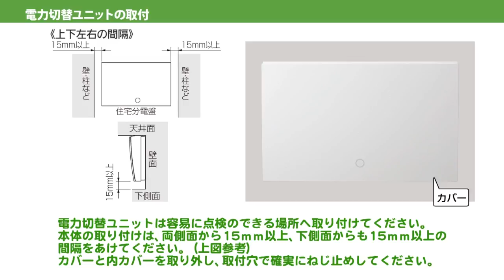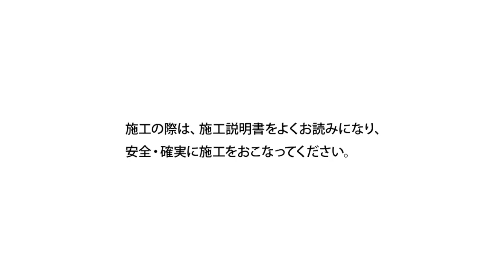創蓄連携システム施工・設定動画 電力切替ユニット編 | Panasonic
パナソニックの「創蓄連携システム」施工・設定動画内容（15年度版）のご紹介動画です。
パワーステーションや蓄電池ユニットなどの施工詳細説明・各種運転の確認方法・リモコンの設定・引渡し前の設定など、一連の流れをまとめております。

パナソニック　住宅用「創蓄連携システム」商品ページ